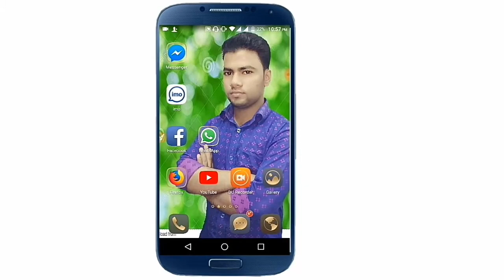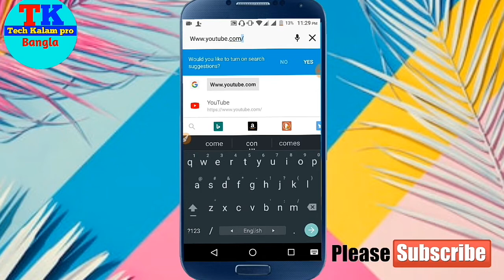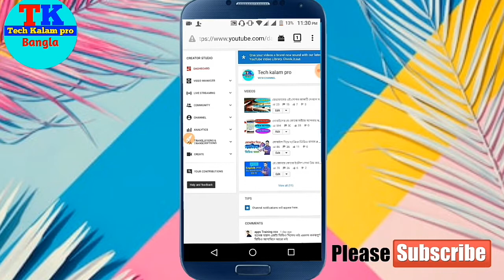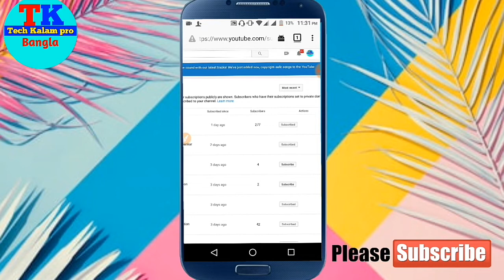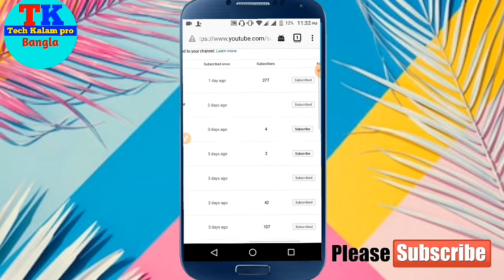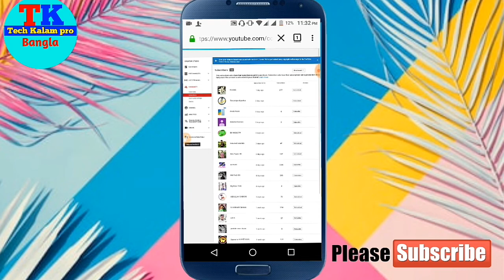দেখে নিন আপনার ইউটিউব চ্যানেল কে কে সাবস্ক্রাইব করেছেTake a look at who has subscribed to your yo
হ্যালো ফ্রেন্ডস আপনারা যদি প্রতিদিন এইরকম অ্যান্ড্রয়েড রিলেটেড নতুন নতুন ভিডিও পেতে চান তাহলে আমার চ্যানেলটি এখনি সাবস্ক্রাইব করুন এবং কি পাশে আসা বেল আইকনটি অন করে দিন তাহলেই আমাদের চ্যানেল যখন ভিডিও আপলোড করা হবে তখন আপনি সবার আগে পেয়ে যাবে আমাদের ভিডিও